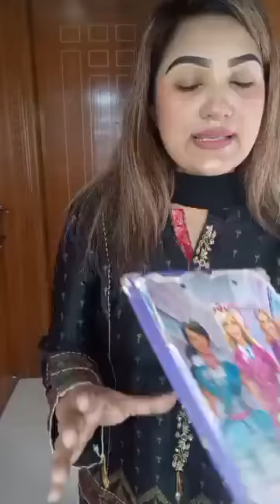Jakaria's fashion zone## girls dress # # # # from design clubs